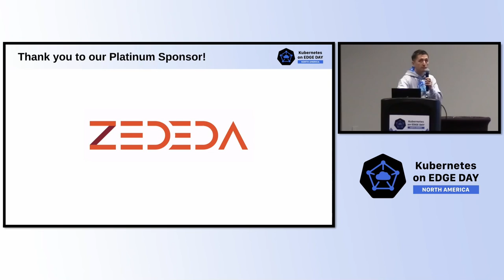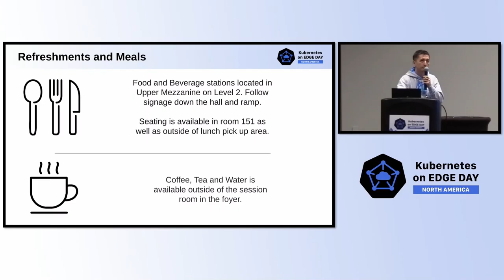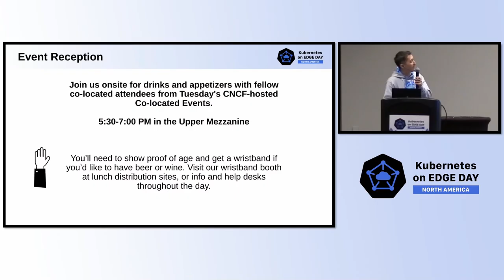Kubernetes on Edge Day | Welcome + Opening Remarks - Mars Toktonaliev, Program Chair